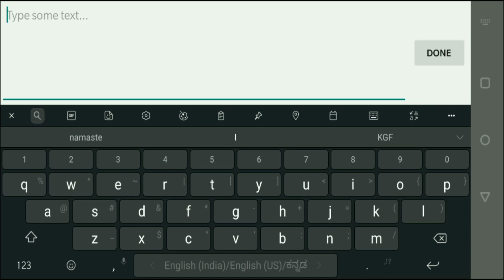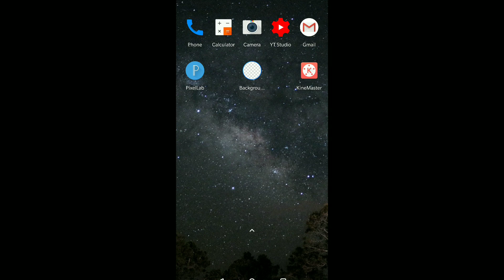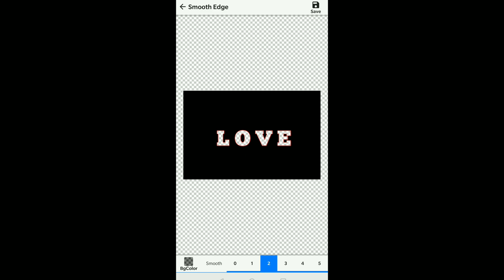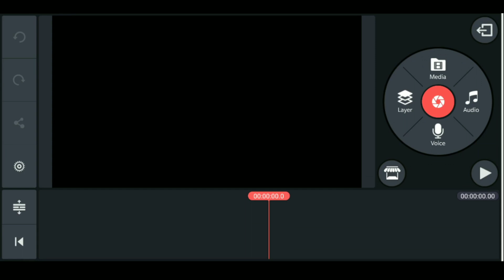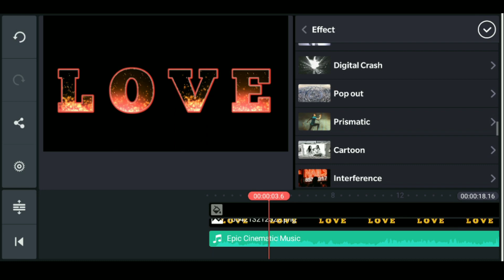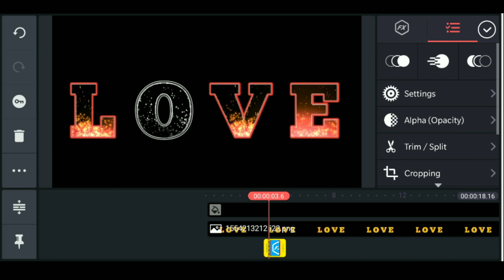Amezing Fire Effects on Love | PixelLab | KineMaster Tutorial By Live Tech India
Amezing Fire Effects on Love. Required apps are PixelLab, Background Eraser Tool and Kine Master.

Live Tech India